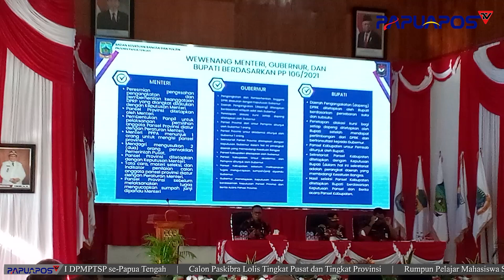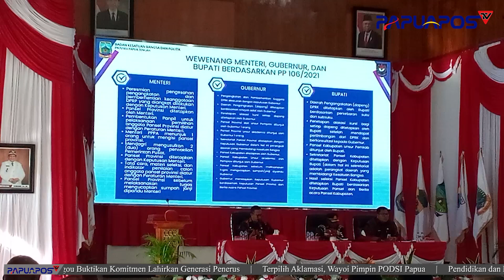Rakor Pengisian DPRK Mekanisme Pengangkatan Usur OAP